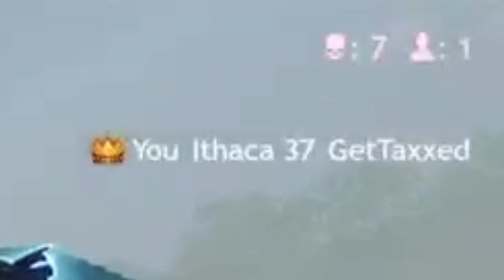CRSED: F.O.A.D #10 player vs #9 player (console)